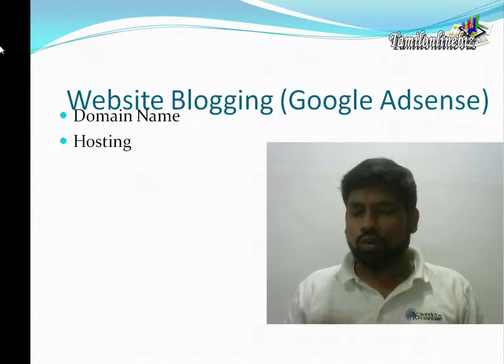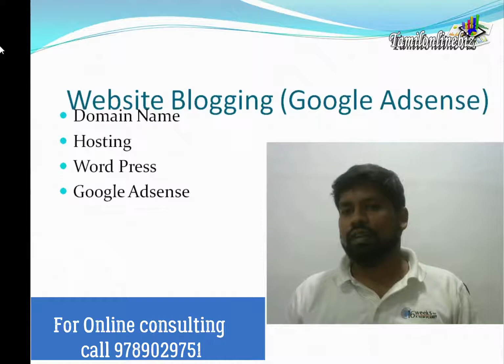Blogging மூலம் வருமானம் பெறுவது? |make money through blogging | personal blogging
Blogging மூலம் எப்படி வருமானம் பெறுவது?
How to make money online through blogging in tamil
Learn how to make money blogging
make money through blogging
How I Make Money Blogging Consistently
Discover how to make money blogging in your spare time
How To Make Money Blogging Using These Strategies
to ask this question because people have to keep their carrier in blogging, So be very important to how much money earn blogging Sites earn blogging india in to 6 days ago -
How to Start a Blog (for Beginners).
How to Make Money Blogging on WordPress.